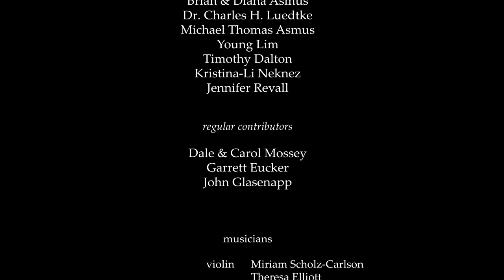La Grande Bande | season@HOME | Ep. 7: Locatelli's Concerto Grosso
La Grande Bande continues its 2020 fall season with Episode 7 (of 8) available 24/7/365 to all your devices. Join us as we perform

Episode 7 Locatelli's Concerto Grosso in E-Flat, Op. 4, No. 10
00:00 | Opening Title
00:46 | I. Adagio
04:02 | II. Allegro
06:59 | III. Minuetto con variazioni
17:05 | End Credits

La Grande Bande
Miriam Scholz-Carlson & Theresa Elliott, solo violins
Elizabeth York & Mary Sorlie, violins
Ginna Watson, viola
Maryne Mossey, violoncello
Josh Schwalbach, contrabass
Michael Thomas Asmus, harpsichord

To receive early access to our season@HOME videos, and so many other great benefits, become a Sustaining Contributor to La Grande Bande!

*All proceeds help us create more programming*

Distribution of La Grande Bande's season@HOME courtesy of big A productions.